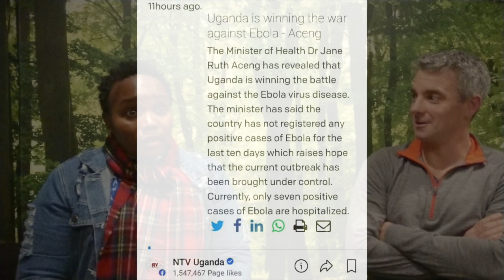Uganda and Nkuringo Safaris Tourism Updates Nov 2022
We chat to Lydia from Nkuringo Safaris about Uganda, the current Ebola situation as of the end of November 2022, renovations to Nkuringo Bwindi Gorilla Lodge, road improvements, flight schedules, Uganda entry requirements and future plans for Nkuringo Lodges and Safaris.

0:00 Intro
0:45 Current Ebola situation
4:35 Nkuringo Bwindi Gorilla Lodge Upgrades
5:40 Road and Air Travel
7:25 Entry requirements
8:42 Nkuringo future plans